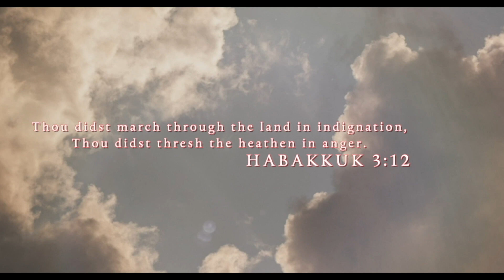The "Cap Lord" gets turned into a "Confounded Cricket"! - (Part 1)